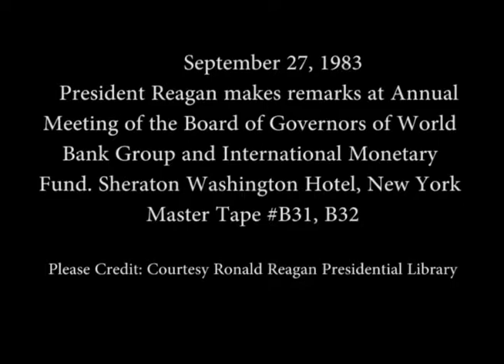President Reagan’s Remarks at the Annual World Bank Group Meeting on September 27, 1983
Full Title: President Reagan’s Remarks at the Annual Meeting of the Board of Governors of the World Bank Group and International Monetary Fund at the Sheraton Washington Hotel in Washington, DC on September 27, 1983

Access Restriction(s):Unrestricted
Use Restriction(s):Unrestricted